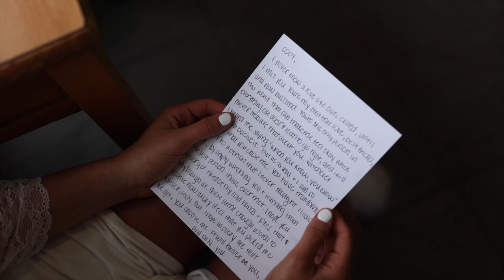I Will Always Choose You | Alexis & Cody Bachelor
Congratulations Alexis & Cody!

Team of Vendors:
Venue: Pokagon state park
Photography: Rhett Lane Photography
DJ: Mike Reid
Hair: Bayleigh bolen at Salon Sucasa
Makeup: Sydney Kind
Bridal Gown: Alice and Ivory - Chicago
Bridesmaid Dresses: David’s Bridal Fort Wayne
Groom & Groomsmen Attire: Cinch and wrangler from Reinholds
Decorations & Florals: Molly and Clover Designs

Copyright DE MEDIA DESIGN